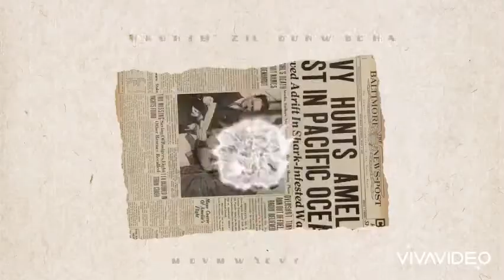Photoshoot shorts kids pose